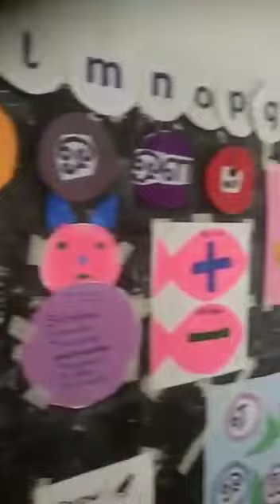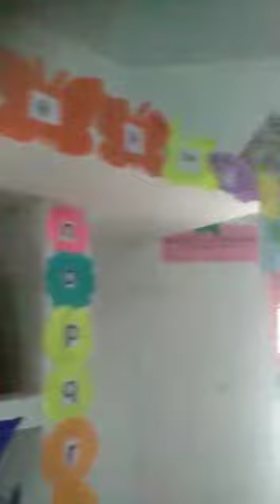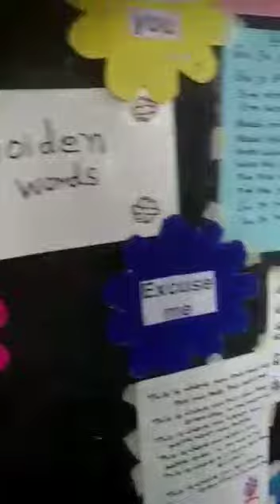ஊ ஒ ந நி பள்ளி பிரிஞ்சுமூலை தலைஞாயிறு ஒன்றியம்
Video from Amaravathi